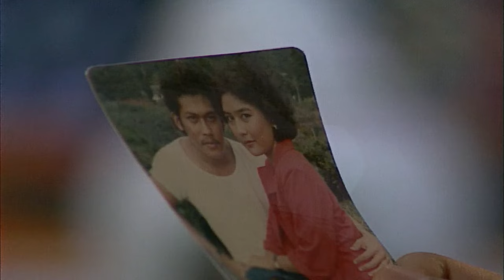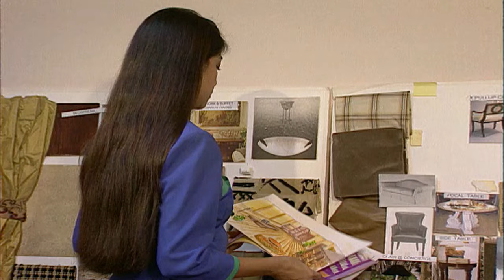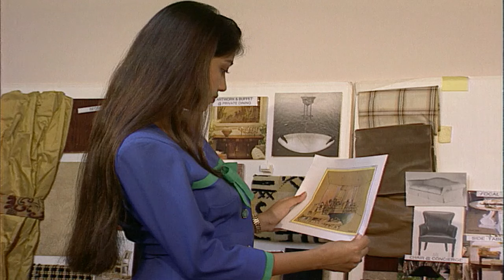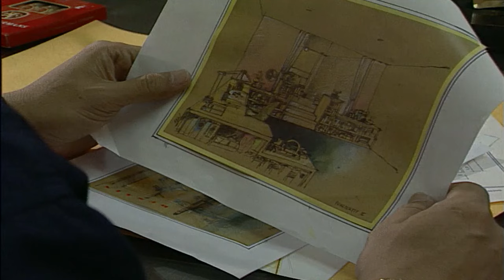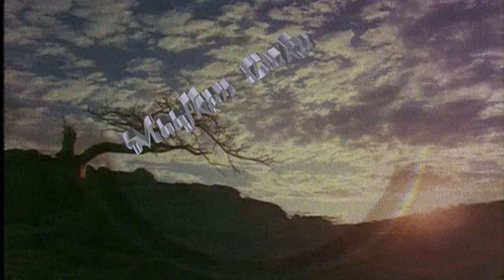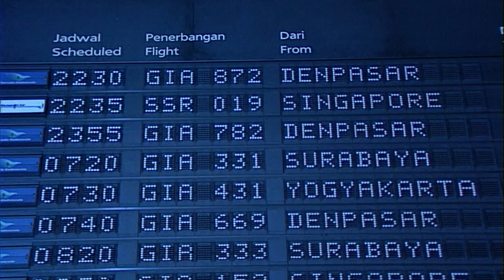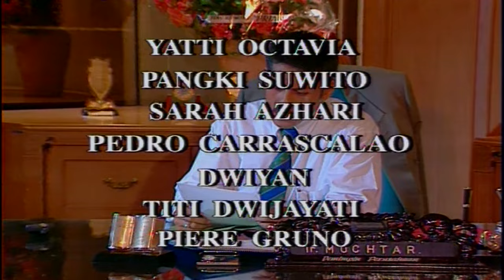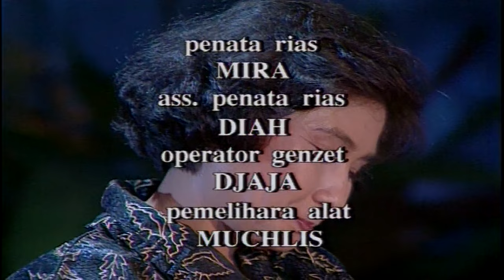Maafkan Daku Bila Mencintaimu Episode 2 - Sarah Azhari Titi DJ